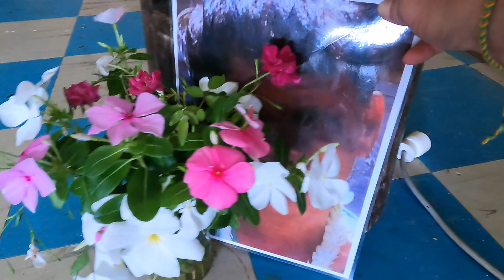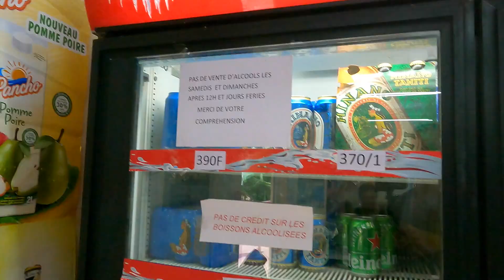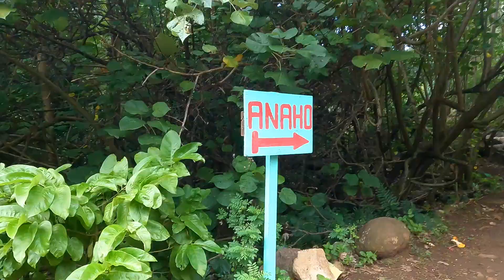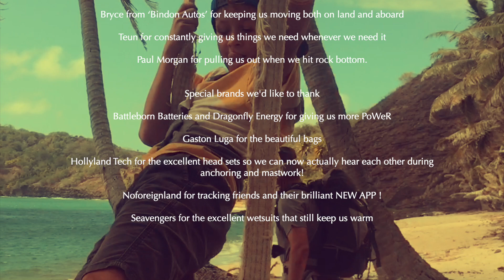Hiking Over a Beautiful Mountain for FOOD Ep 161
We arrive in one of the most beautiful bays in the Pacific...or we think so , and we meet a French man who tells us his story before we hike over the mountain in search of fruit and food.  We get more food than we planned for and then find an abundance of pomelos that we bring back to our boat.

Updates, comments and news as it happens!

▷NOFOREIGNLAND:
Follow our boat..

▷YOUTUBE MOTHERSHIP MAINTENANCE
Learn how we fix our boat